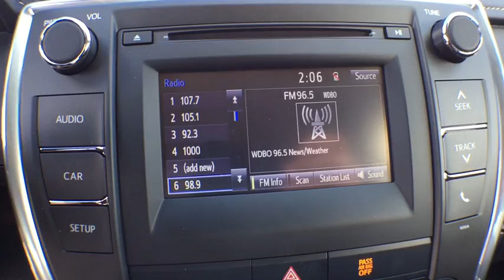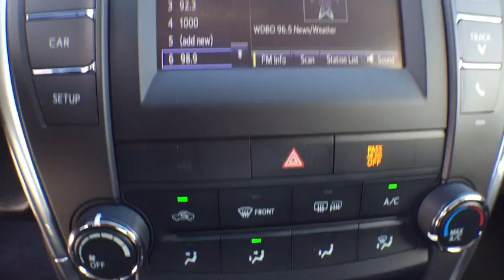2017 Toyota Camry Longwood, Orlando, Lake Mary, Sanford, Daytona Beach, FL RHU374939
Parks Toyota
1701 South Woodland Boulevard